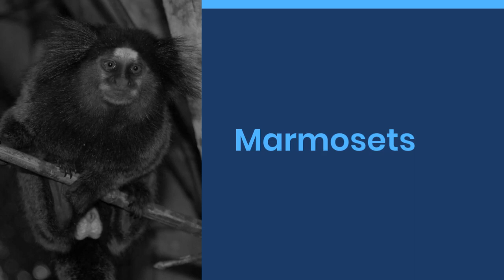5 Fascinating Facts About Marmosets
Step into the enchanting world of marmosets, the delightful little primates with big personalities. In this captivating video, we'll unveil five fascinating facts about these adorable creatures. Learn about their unique social structure and their remarkable communication skills, including their ability to use scent marking and vocalizations. Explore their diverse diet and discover how they obtain their food in creative ways. Delve into their incredible agility and acrobatic abilities, as they effortlessly navigate their forest homes. Witness their exceptional parenting skills and their nurturing nature towards their young. Join us on this journey as we unravel the captivating world of marmosets and uncover the secrets behind their charm.